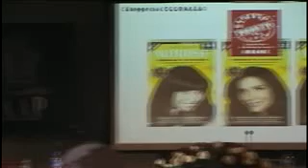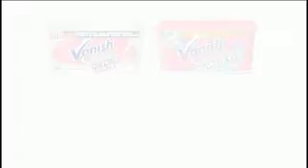VTS 01 2